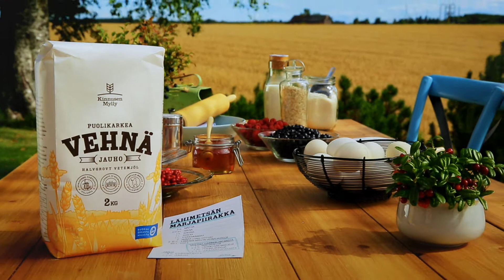Läheltä meitä – Kinnusen Myllyn jauhot | Siberia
Made in Siberia. Kinnusen Myllyn tv-spotti sai kunniamaininnan MTV:n Oulun parhaat sekunnit 2013 -kisassa. Raati arvioi: "Selkeä, onnistunut toteutus. Rauhallinen tunnelma. Mainos tuo hyvin esille paikallisen lähituotteen ja sen alkulähteen."